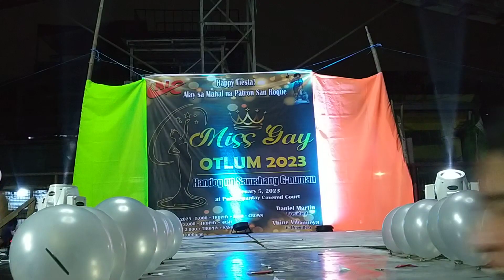MISS GAY OTLUM 2023/ TONI DRAGONSAGA/TALENT